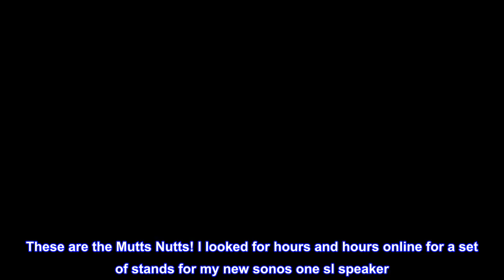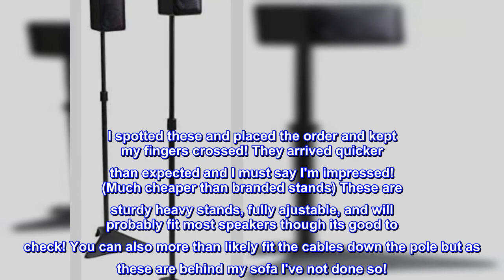Great product - Atlantic Adjustable Height Satellite Speaker Stands, Tool-Free Height Adjustment fr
Great product -  Atlantic Adjustable Height Satellite Speaker Stands, Tool-Free Height Adjustment from 27 to 49 inch

ADJUSTABLE: Tool-free height adjustment from 27” to 49” allowing your speakers to deliver the most optimum sound to your ears
VERSATILITY: Two sets of L-shaped mounting brackets were included to support more speaker models.
STABILITY: Heavy-duty power-coated cast-iron 3-point bases support satellite speakers up to 7 pounds per stand.
COMPATIBILITY: Supports most small satellite or bookshelf style speakers using L-shaped brackets

Atlantic Satellite Speaker Stands are height-adjustable to deliver the most optimum sound quality to enhance your home entertainment experience. Durable and sleek-looking cast-iron bases are both sturdy and yet easy to clean. Integrated wire management system keeps the unsightly speaker wires well-protected and out-of-sight. Two sets of L-shaped back brackets are included to accommodate more vertical mounting options.

Great Stands especially for behind sofa
These are the Mutts Nutts! I looked for hours and hours online for a set of stands for my new sonos one sl speaker. The problem I had was the sofa is against the back wall where I wanted the speakers to fit behind. So being very limited on space, I noticed many other stands have a large bottom plate with a centre poll. No good for me, I didn't want my sofa 10" off the wall. I spotted these and placed the order and kept my fingers crossed! They arrived quicker than expected and I must say I'm impressed! (Much cheaper than branded stands) These are sturdy heavy stands, fully ajustable, and will probably fit most speakers though its good to check! You can also more than likely fit the cables down the pole but as these are behind my sofa I've not done so!